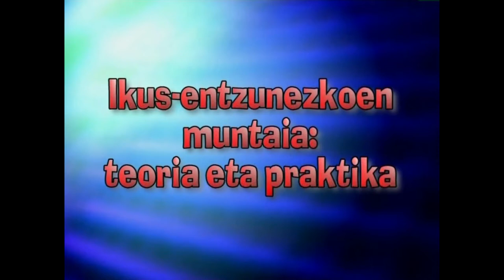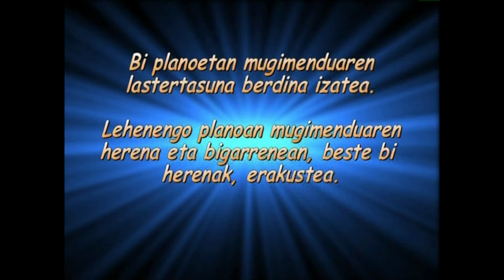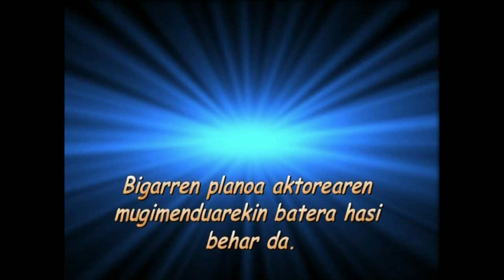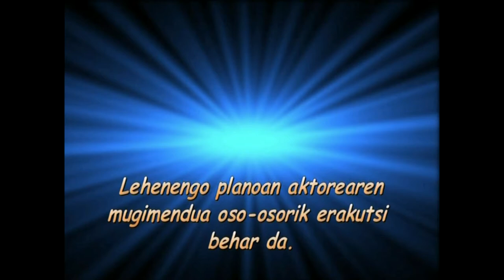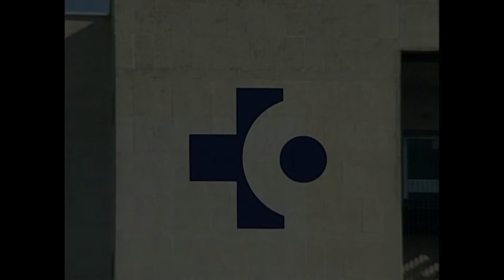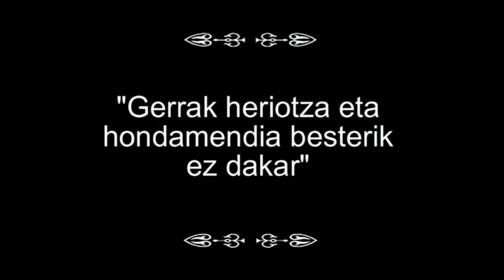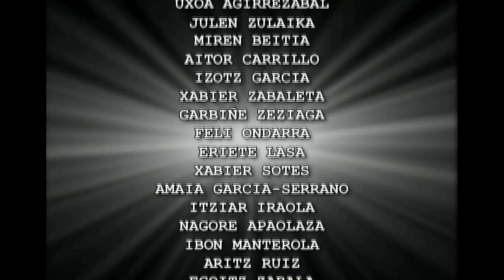MUNTAIA 4 : Artifizioak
Muntaiaren teoria eta praktika: honako honetan ikus-entzunezko baten muntaia egiteko erabili ohi diren atifizioak aztertzen dira. Dela hutsuneren bat inor konturatu gabe pasatzeko, dela istorioari distira handiagoa emateko, dela dramatikotasuna areagotzeko.